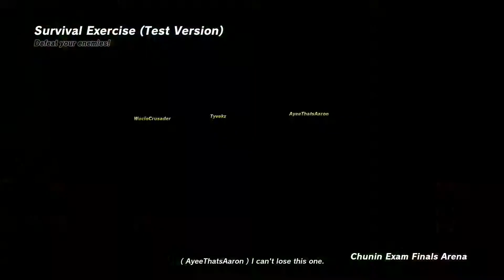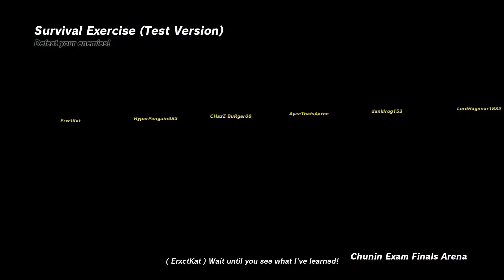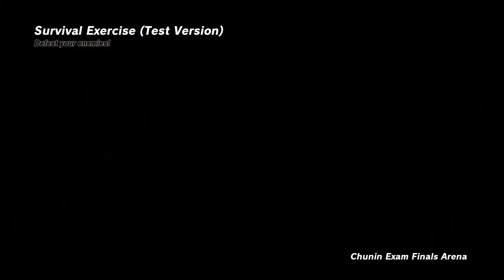Attack+ Battle Royale= Obliteration | Naruto to Boruto: Shinobi Striker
If you can make an amazing attack class in this game then you will dominate online! I love that they added in this game mode because it is amazing!

If you guys want to see specific videos or want to play with me then just shoot me an invite and I'm down to play with you guys. You guys are the best!!